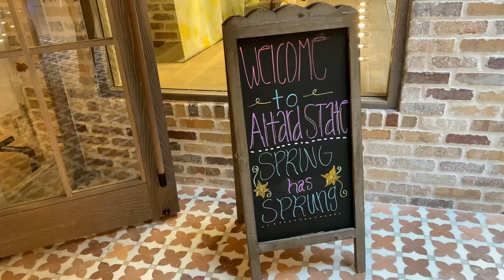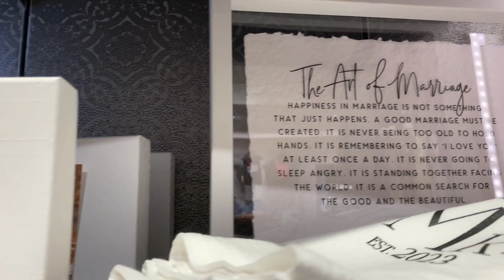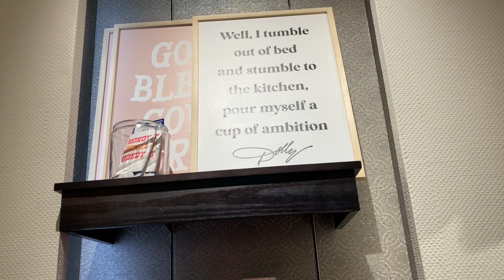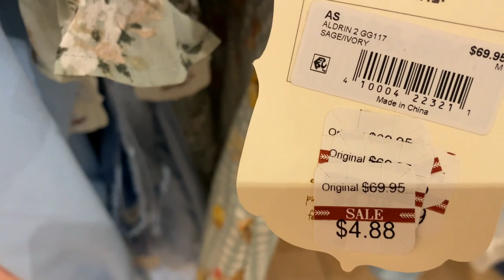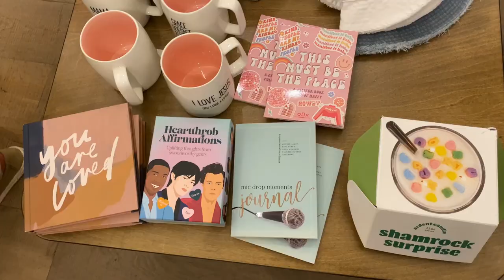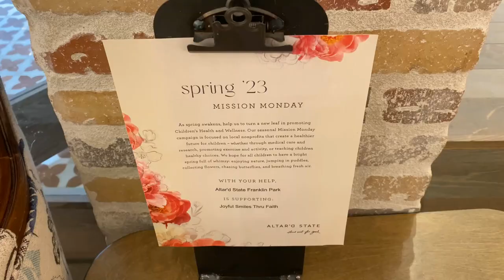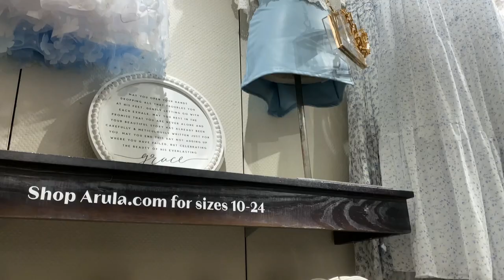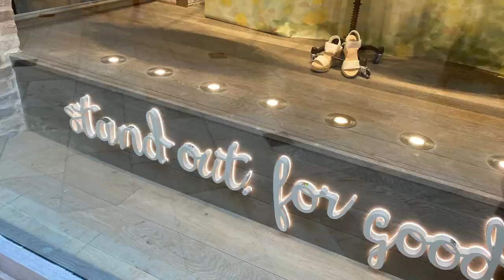ALTAR'D STATE🌻SPRING 2023 SHOP WITH ME🌷WOMEN'S APPAREL & ACCESSORIES🌼STORE WALK THROUGH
Hi friends! Today we're at Altar'd State in Ohio. Altar'd State has more than 120 boutiques across the United States. There's lots of boho women's clothing & accessories to choose from. Come along with me & let's go shopping!

XoXo,
Artsy Mommy